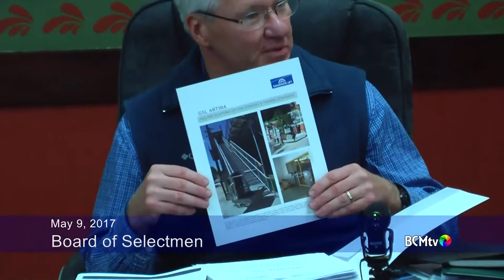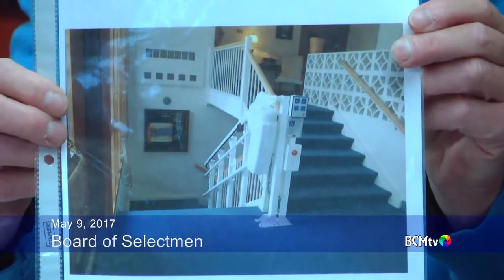Brookfield MA Board of Selectmen Meeting May 9, 2017